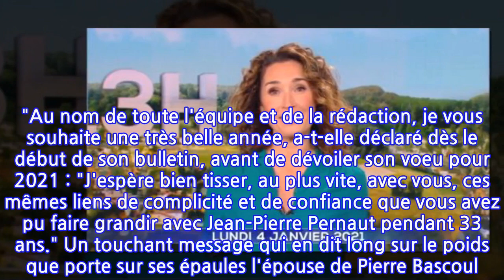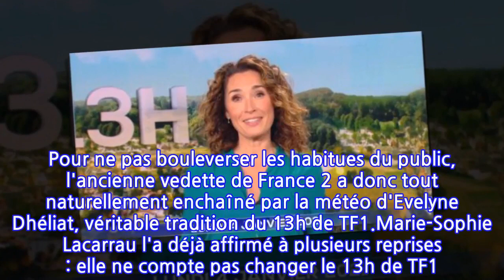Marie-Sophie Lacarrau : son touchant message pour son tout premier 13h sur TF1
Ce lundi 4 janvier, Marie-Sophie Lacarrau a présenté son premier 13h sur TF1. Un bulletin qu'elle a commencé en adressant un touchant message au public, avec qui elle espère tisser des liens aussi forts qu'ils avaient avec son prédécesseur, Jean-Pierre Pernaut.Le jour tant attendu est arrivé ! Ce lundi 4 janvier, Marie-Sophie Laccarau a présenté son tout premier 13h sur TF1. Un grand moment d'émotion pour la journaliste de 45 ans, qui a tenu à adresser un message à ses nouveaux téléspectateurs. "Au nom de toute l'équipe et de la rédaction, je vous souhaite une très belle année, a-t-elle déclaré dès le début de son bulletin, avant de dévoiler son voeu pour 2021 : "J'espère bien tisser, au plus vite, avec vous, ces mêmes liens de complicité et de confiance que vous avez pu faire grandir avec Jean-Pierre Pernaut pendant 33 ans." Un touchant message qui en dit long sur le poids que porte sur ses épaules l'épouse de Pierre Bascoul. Il faut dire que son prédécesseur, dont le dernier JT a été suivi par plus de 8 millions de Français, compte des records d'audience à son actif. Pour ne pas bouleverser les habitues du public, l'ancienne vedette de France 2 a donc tout naturellement enchaîné par la météo d'Evelyne Dhéliat, véritable tradition du 13h de TF1.Marie-Sophie Lacarrau l'a déjà affirmé à plusieurs reprises : elle ne compte pas changer le 13h de TF1. Consciente que la proximité avec les régions a fait le succès du journal, elle entend bien continuer dans la lignée de Jean-Pierre Pernaut. "Ce n’est pas une contrainte pour moi parce que je viens des régions : je suis née dans l'Aveyron, j’ai grandi à Perpignan, je vivais encore dans la campagne toulousaine il y a quatre ans. La vie en région, c’est aussi ce qui m’a construite", avait-elle expliqué à France Info. Mais contrairement au mari de Nathalie Marquay, elle espère ne pas être cantonnée uniquement à son rôle de journaliste. Elle, qui avait animé Prodiges et Les victoires de la musique sur France 2, a l'espoir d'obtenir un jour une émission de divertissement. Mais la belle brune ne se fait pas d'illusion : ce n'est pas à l'ordre du jour...